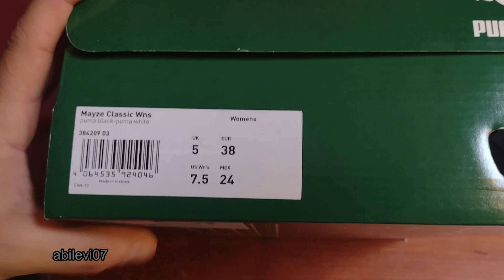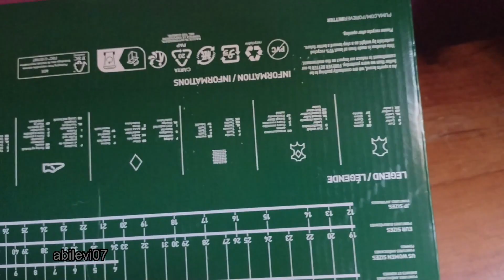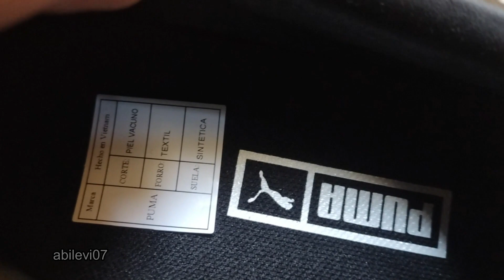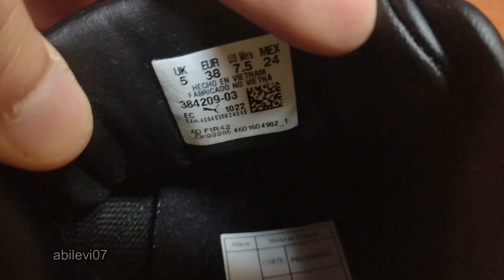Tenis PUMA clásicos de mujer Mayze (unboxing)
DETALLES
Bota corta
Empeine de cuero
Revestimiento sintético en el talón y ojales textiles
Mediasuela de goma
Suela de goma
Cierre con agujetas con ojales brillantes
Lazo de correa de rayas en el talón
Franja característica PUMA de cuero con acabado metálico en el lateral
PUMA No. 2 Logo en bajo relieve y estampado en color metalizado en el panel de un cuarto
Logotipo de gato PUMA estampado y grabado en el talón

HISTORIA DEL PRODUCTO
Sumérgete en el estilo urbano vanguardista con Mayze Classic, que presenta una combinación explosiva de glamour urbano y elegancia atlética. Una suela apilada gruesa y un empeine de cuero genuino le dan un toque duro a estos tenis conocedores de la calle, mientras que los detalles metálicos en relieve le dan un toque de glamour. Los detalles bien pensados, como un acabado de ojal brillante y un lazo de correa en el talón para ponértelos y quitártelos fácilmente, agregan los toques finales a este diseño en punto.

Producto que adquirí